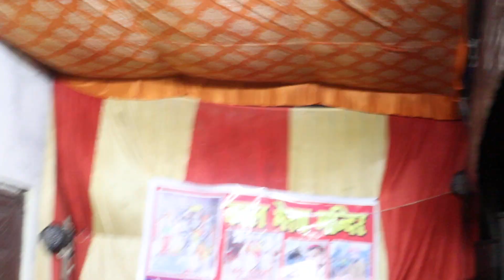भैरव बाबा का सुंदर भजन नरेश अटल की आवाज में cont.7999267094चैनल को सब्सक्राइब करें और सपोर्ट करें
आपका सिंगरनरेश अटल एमपी हिंदुस्तानी
जय श्री नगर सेन बाबा की
जय श्री संत गाडगे जी महाराज की
जय हो भैरव बाबा की
डायरेक्टर नैतिक और भानू